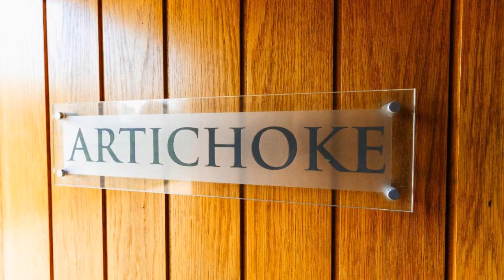Chippenham Park Garden Rooms, Chippenham, United Kingdom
About Property:
Set on a private estate in the pretty village of Chippenham in Cambridgeshire, Chippenham Park Garden Rooms back onto a scenic, fully-functioning kitchen garden. Free parking is available on site and the historic city of Cambridge is just 24 km away.
Rooms have a TV, free WiFi and a private shower room with free toiletries.
Bury Saint Edmunds is just 20 km away, while Newmarket is 6 km. London Stansted Air...
Property Type: Hotel
Address: Chippenham Park, Chippenham, Newmarket, Cambridgeshire , Chippenham, CB7 5PT, United Kingdom
Searching For
1. Chippenham Park Garden Rooms - Chippenham - United Kingdom
2. Chippenham Park Garden Rooms - Chippenham - United Kingdom Address
3. Chippenham Park Garden Rooms - Chippenham - United Kingdom Rooms
4. Chippenham Park Garden Rooms - Chippenham - United Kingdom Amenities
5. Chippenham Park Garden Rooms - Chippenham - United Kingdom Offers and Deals
Audio Credit:
Track Title: Reasons To Hope
Artist: Reed Mathis